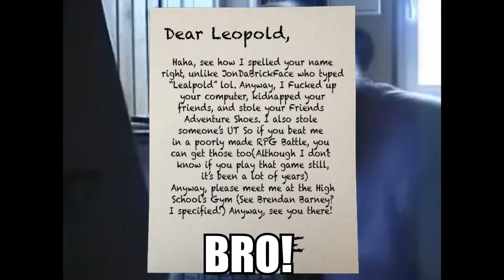Why AOK is Not Overrated (also I sub)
haha I laugh everytime at his adult Arthur vids. so funny. Like for free kisses